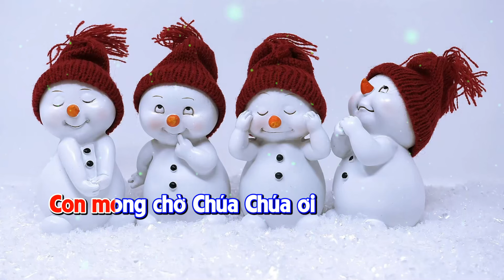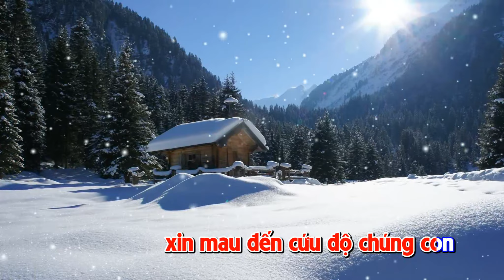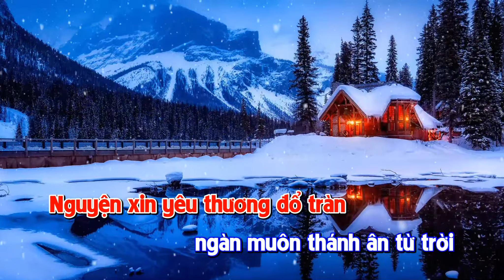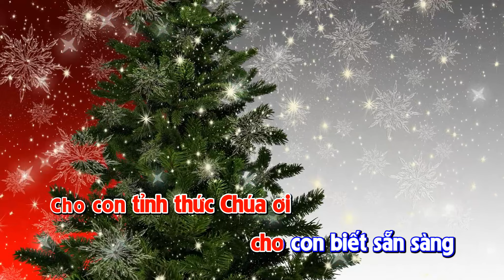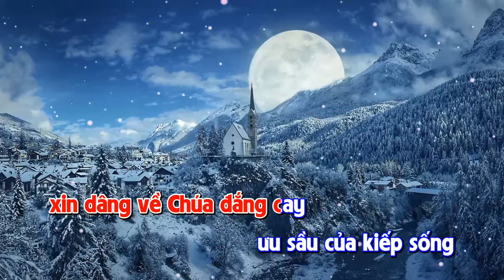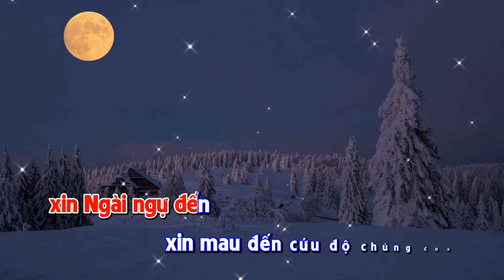🎤 MARANATHA LẠY CHÚA XIN MAU ĐẾN | ST: Lm. Phong Trần | TB: Triệu Ngọc Yến | Karaoke HD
🎼 Sáng Tác: Lm. PHONG TRẦN
👨‍🎤 Trình Bày: Ca Sĩ TRIỆU NGỌC YẾN
❇️  Kara By: Lm. Fx. LÊ KHẮC LÂM (ofm)